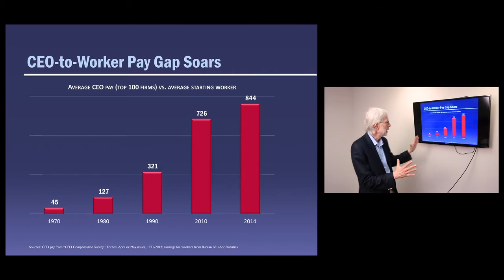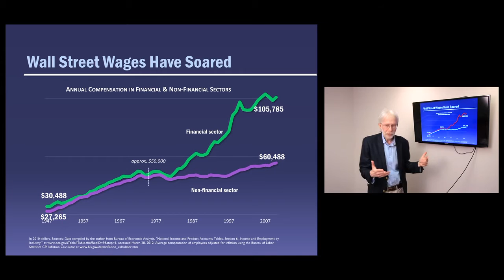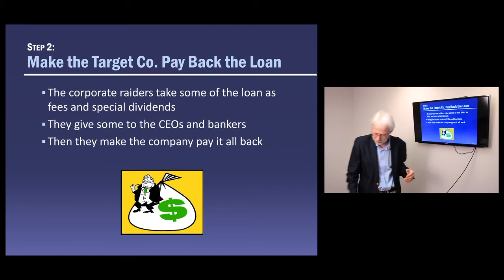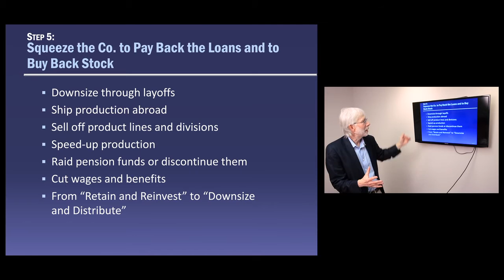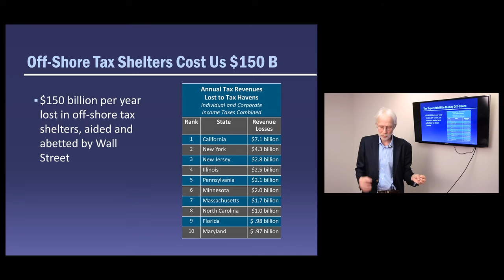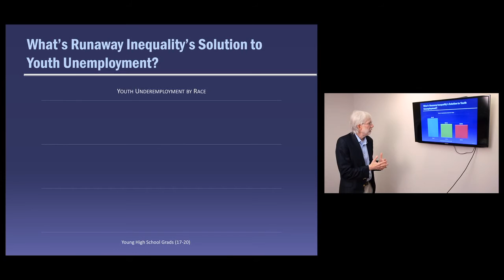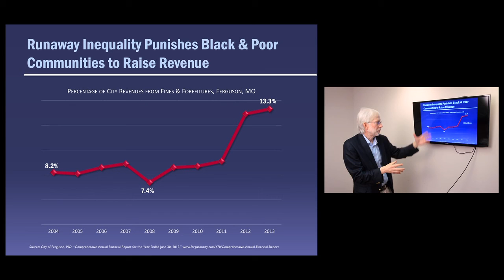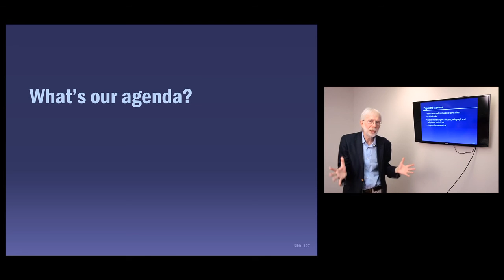Financialization & Runaway Inequality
Author of "Runaway Inequality: An Activist's Guide to Economic Justice" Les Leopold Presentation from the 2016 CWA District 7 Conference in Omaha NE.